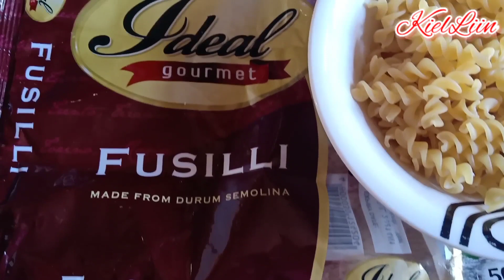Macaroni Chicharon |Paano magluto ng Curly Macaroni Chicharon |How To Cook Curly Chicharon| KielLiin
HABANG NAKA EXTREME ENHANCE COMMUNITY QUARANTINE TAYO, NAGIISIP AKO NG MAGANDANG GAWIN HABANG NANONOOD NG MOVIES. HAHAHA, AT ETO NA NGA ANG NAISIP KO.. FUSILLI PASTA CHICHARON. HAHAHA, MAIBA LANG, PURO KSI MACARONI ANG NAKITA KO SA YT, INIBA KO LANG. PERO MASARAP DIN PLA, KALA KO NUNG UNA NDI MASARAP PERO NUNG SINUBUKAN KO , MUKANG UULITIN KO TO. KUNG GUSTO NYO MALAMAN ANG LASA I TRY NYO NA DAHIL MAGEENJOY KAYO KASI WALA NMN TAYONG GINAGAWA NGAYON DAHIL NAKA LOCKDOWN DIN. HAHAHA MAG EENJOY KAYO PAG NILULUTO NYO NA.. HAHAHA. KUNG UMABOT KA DITO I CLICK MO NA ANG SUBSCRIBE BUTTON AT LIKE PARA MAGING UPDATED KA SA SUSUNOD NAMIN NA VIDEO, AYUN LANG.SALAMAT SA PANONOOD AT SANA NAG ENJOY DIN KAYO AT NATAKAM. HAHAHA. :P

FUSILLI PASTA CHICHARON | STREET FOOD! | SPAGHETTI CHICHARON |DEEP FRY PASTA | BUSINESS IDEA
CURLY SPAGHETTI CHICHARON | 5 PESOS ONLY | STREET FOOD | BUSINESS IDEA

mr beast
delicious curly spaghetti chicharon
new trending curly spaghetti chicharon
street food curly spaghetti chicharon
curly spaghetti chicharon
chicharon curly street food